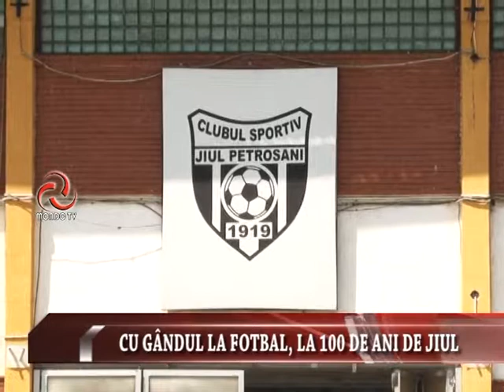ȘTIRILE MONDO TV : CU GÂNDUL LA FOTBAL, LA 100 DE ANI DE JIUL